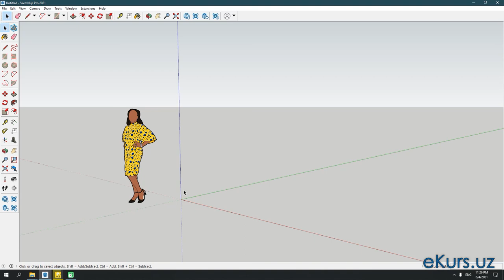SketchUp 2021 - [05-Dars] - Chizmani chizish maydonidagi geometrik o'qlar - Axis